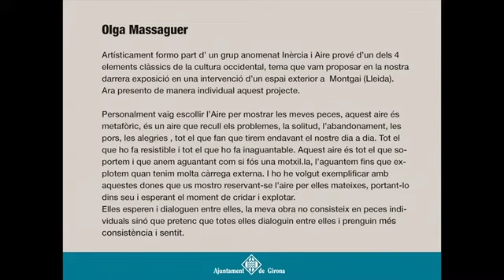“Aire” d’Olga Massaguer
Us presentem l’exposició del treball “Aire” d’Olga Massaguer que s’hauria d’haver inaugurat al Centre Cívic Santa Eugènia el mes de març. Ara el podeu veure en format virtual, esperem que us agradi tant com ens ha impressionat a nosaltres.